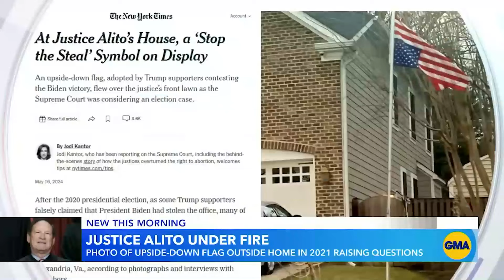Repubs Privately Share "Trump Will Give His RNC Speech From Jail" 😃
How would Trump handle being in prison? Is this a possibility? Would it even matter to his base?  @cschecter   &  @AM950Radio  have a fun debate!

We would love to have you be a part of our growing community!

What Would Trump Be Like in Prison?

0:00-1:01 Trump Is Guilty
1:02-3:06 Trump attending RNC as a felon
3:07-4:36 What's next in Trump's legal battles
4:37-5:17 Supreme Court voting predictions